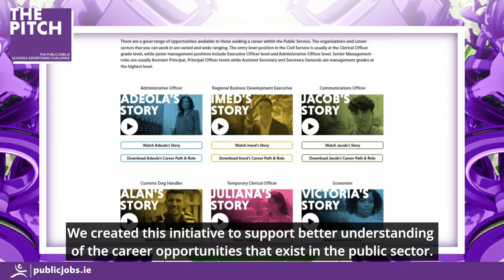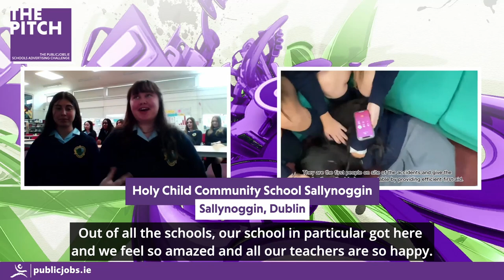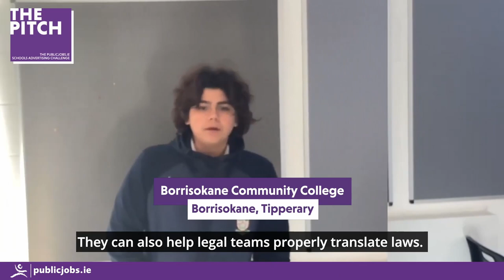The Pitch Awards 2023 Highlights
Creativity, humour, and film-making skills were in evidence as the winning short video submissions were announced for The Pitch, a competition organised by publicjobs.ie highlighting future career opportunities in the public sector.

Post-primary students from across the country stepped up to the challenge, with videos in Irish and in English. The winners were announced by publicjobs.ie at an online event hosted by Zainab Boladale on Wednesday 26 April.

The winners of the 2023 competition are...
Nadia Owczarek, Lucy O' Sullivan, Oliver O' Sullivan, Lyniesha Gaule, Madita Baca and Elena Hadyn from Nagle Community College, Mahon, Co. Cork;

Emma Wilson, Ruby Balmer, Kerry Behan, Lou Pinlac, Michael McNamara and David O'Dwyer from Kildare Town Community School, Co. Kildare;

Ryan Murray and Marcus Mackey from Fingal Community College, Swords, Co. Dublin.